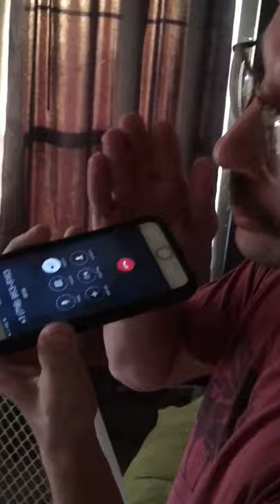Prank calls [pizza version]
Placing a pizza order.

*old clip

This is when zack still had all his hair

(2018)